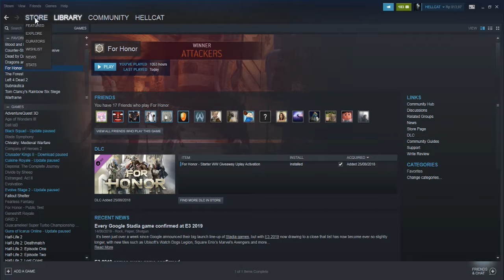The Sekiro Experience!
10/10 would destroy my mouse again!

SPEC PC
AMD Athlon II x4 638 Quad Core CPU 4,0 GHZ
MSI GTX 750 TI Windforce 2GB TDDR5
RAM 10GB 12800mhz TDDR 3
PSU 500 WTT

Steam Profile
HELLCAT
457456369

Uplay
HELLCAT0877